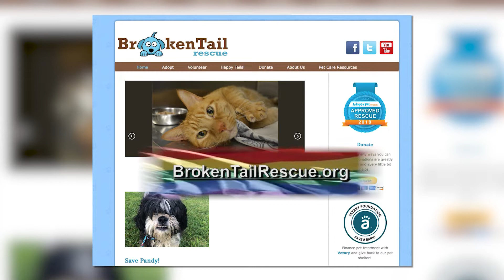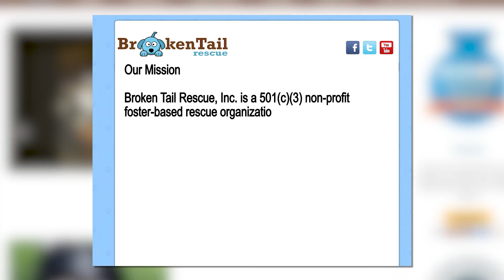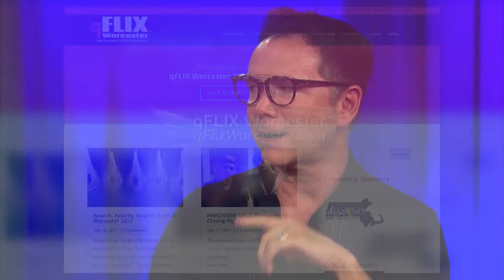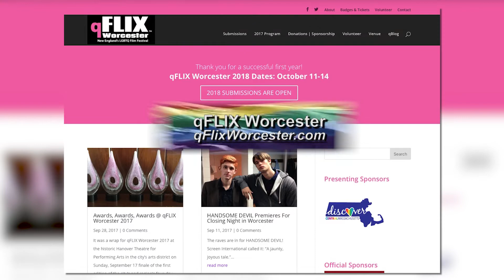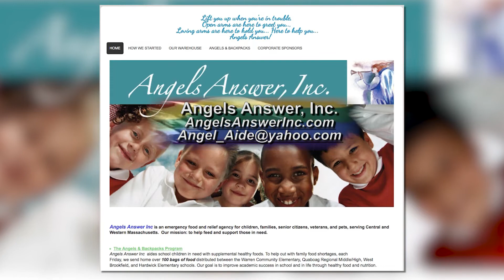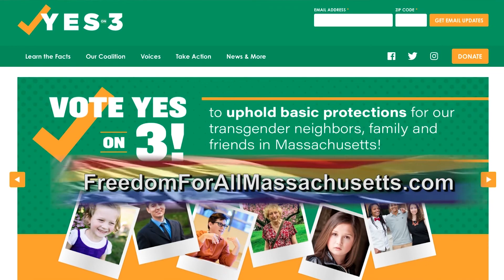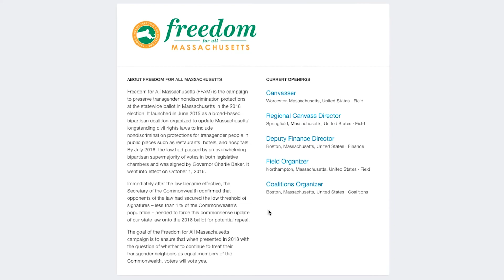NE Pride TV Season 5 - Show 01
Dale Le Page hosts NE Pride TV Season 5 - Show 01 with guests,
Tina Marie Billing, Co-host, James Duggan, Producer, qFLIX USA, Yolanda Walker, Associate Producer, qFLIX USA, Linda S. Lloyd Executive Director, Angels Answers, Inc, Amy Tee, Comedian.